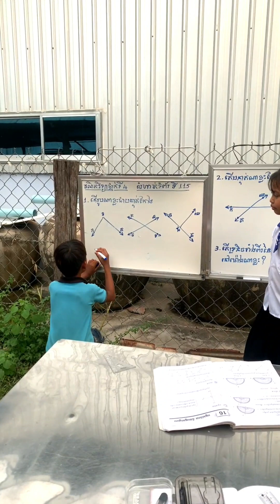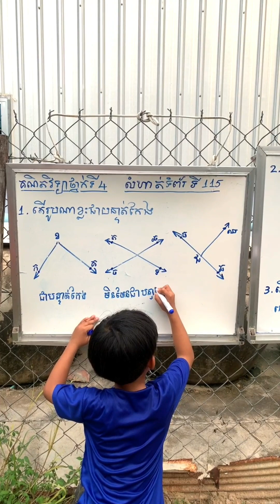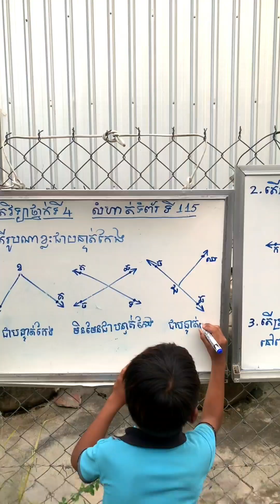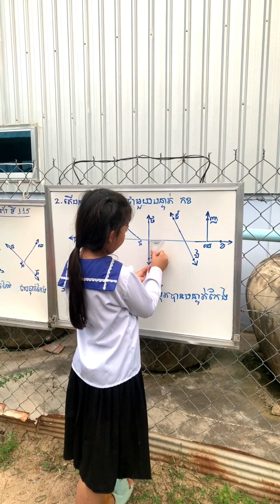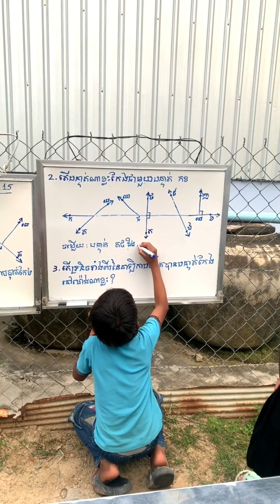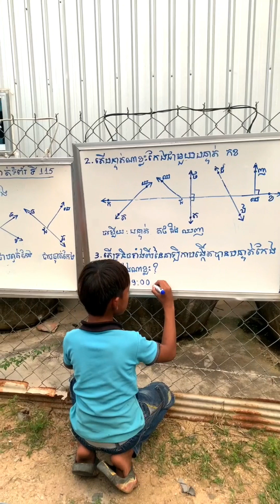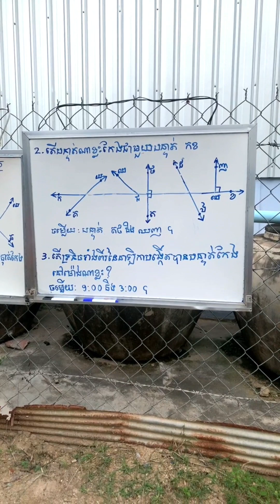#16(ភាគ១)គណិតវិទ្យាថ្នាក់ទី៤ មេរៀនទី១៦ បន្ទាត់កែង និងបន្ទាត់ស្រប លំហាត់ ទំព័រទី ១១៥ No.1,2,3 .